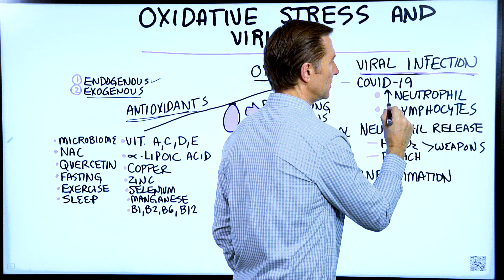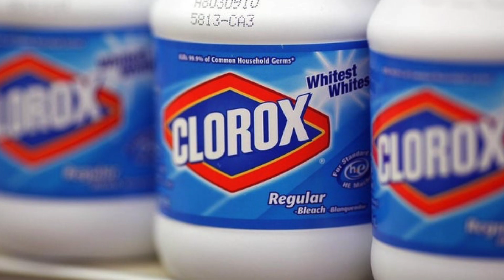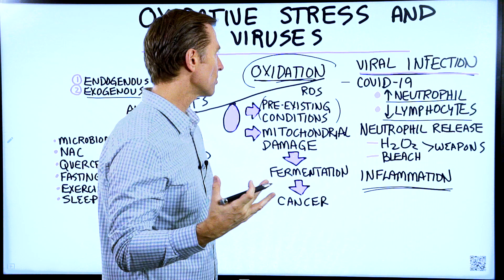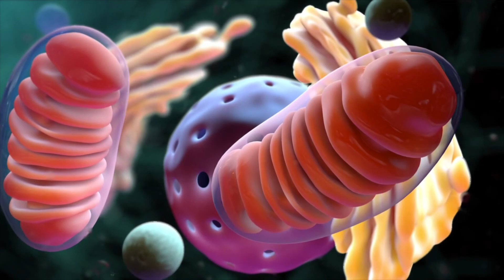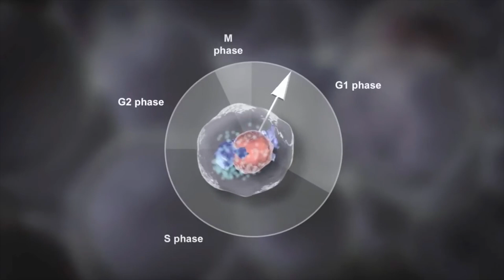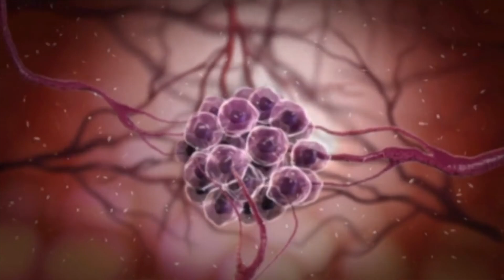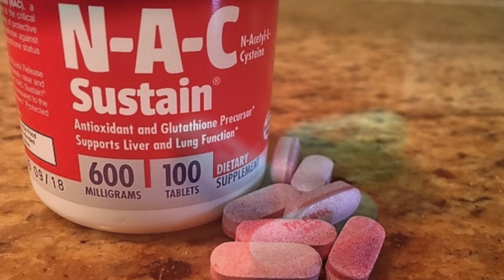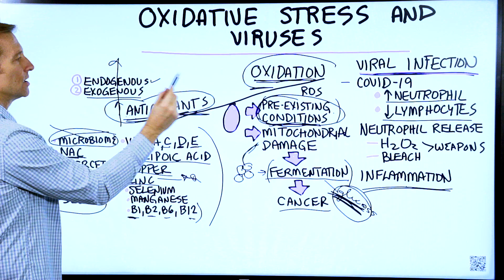Oxidative Stress, Immune System, and Viral Infection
Here’s what you need to know about oxidative stress, the immune system, viral infection—and how it all relates to COVID-19.

Timestamps
0:12 What is oxidative stress?
0:45 Viral infection and oxidation
1:55 Risk factors related to COVID-19
3:42 The mitochondria and COVID-19
5:27 How can we switch things back?

Today we’re going to talk about oxidative stress and viruses.

Oxidative stress is basically a situation where you have an imbalance of too much oxidation and not enough antioxidants.

Your body makes both oxidants and antioxidants.

1. Endogenous oxidation is the oxidation that your own body creates—it comes from within.
2. Exogenous oxidation is coming from outside of the body. A few examples would be: pollution, smoking, and consuming refined carbs and sugar.

With the COVID-19 virus, on a blood test, you’ll likely see high amounts of neutrophils and low lymphocytes.

Neutrophils release both hydrogen peroxide and bleach as weapons against the virus, but this creates a lot of oxidation. So, the immune system is creating a lot of oxidation in response to COVID-19 or some other virus. The virus is also creating more immune reactions, which contributes to even more oxidation.

There are also risk factors related to COVID-19 that can create oxidation, such as:

 • Diabetes
 • Obesity

With these pre-existing conditions, the endogenous antioxidants are way low. So, there is an imbalance created from the virus itself, the immune reaction, and the pre-existing condition.

To have a long healthy life and minimize the complications of this condition and the side effects of the viral infection, you need to bring your antioxidants up and your oxidation down.

Viruses like COVID-19 also attack the mitochondria. This is called apoptosis—your cells are dying. But, some cells will survive and adapt. Because the normal machinery to burn fuel is damaged, the cells with adapt to another way of using fuel called fermentation. The body doesn’t usually use this system, but it will use it as a survival mechanism if it needs to. While using this backup system, these cells metabolize glucose. This is one way a virus can actually trigger cancer. Cancer cells create a lot of inflammation, free-radical damage, and oxidation.

How do we switch things back?

 • Healthy keto
 • Consume foods high in antioxidants

Great antioxidants:

 • Vitamins A, C, D, E
 • Alpha-lipoic acid
 • Copper
 • Zinc
 • Selenium
 • Manganese
 • Vitamins B1, B2, B6, B12

Things that will help increase antioxidants:

 • Supporting your microbes
 • NAC
 • Quercetin
 • Fasting
 • Exercise
 • Sleep

I hope this video helps you better understand oxidative stress, the immune system, viral infection, and how it all relates to COVID-19.